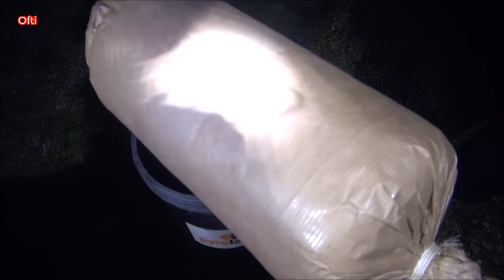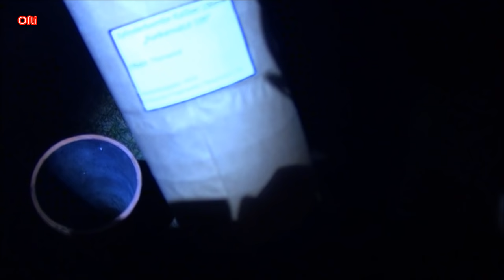XXXL Shell Mega Fireworks 200mm 8Inch Compilation